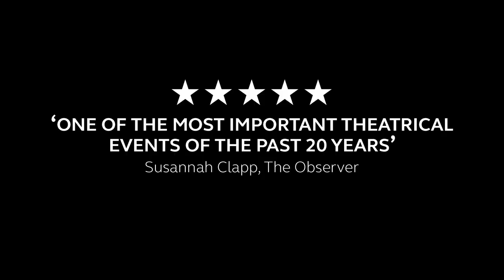The Donmar Shakespeare Trilogy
Phyllida Lloyd's all-female Shakespeare Trilogy, featuring Harriet Walter, comes to the BBC this summer. to find out more.